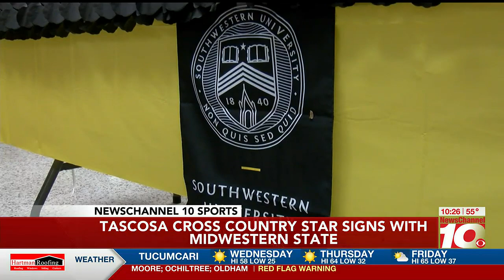VIDEO: Tascosa cross country star Emilio Salas signs with Midwestern State